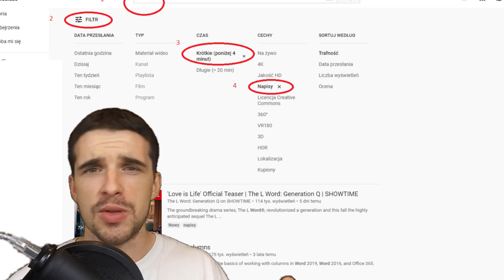10 sposobów na SZYBKI angielski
Zobacz to video także w formie małego artykułu na moim blogu

Uczysz się angielskiego, ale tradycyjne metody nauki języków obcych są nudne? Wypróbuj któryś z tych sposobów. Wypróbuj koniecznie, ponieważ jestem pewien, że te sprawdzone metody na szybki angielski są skuteczne. Sam z nich korzystam i bardzo, ale to bardzo poprawiły moje umiejętności w ostatnich latach. Dzięki nim, możesz uczyć się angielskiego naturalnie.

Szybki angielski jest w zasięgu Twojej ręki, dlatego sięgnij po niego.

Wpadnij na poniedziałkowe lajwy. Każdy poniedziałek, godzina 20:00